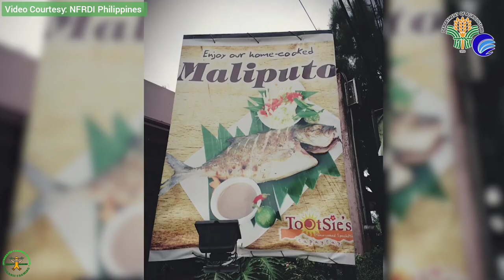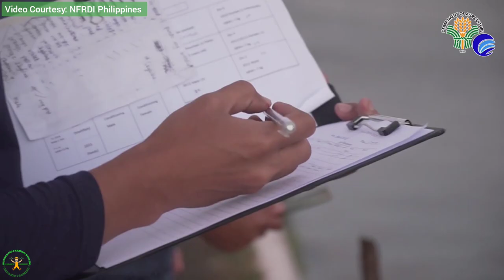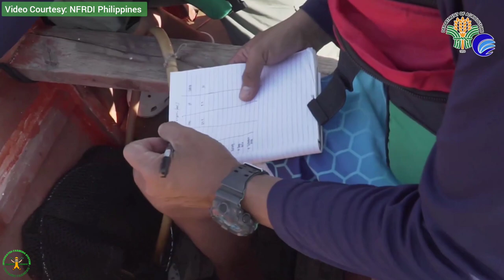Isda sa 50-Peso Bill | Captive Breeding of Maliputo or Caranx ignobilis | Fish Cage Farming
Alam n’yo ba na ang Maliputo (Caranx ignobilis) ay isa sa mga highly-priced na isda na matatagpuan sa Batangas at ibang bahagi ng Pilipinas? Ang DA-National Fisheries Research Development Institute (NFRDI), sa pamamagitan ng Freshwater Fisheries Research and Development Center (FFRDC), ay ilang taon nang nag-aaral kung paano mapadami ang Maliputo upang makatulong sa pagiging sustainable ng supply ng fingerlings na maaaring maibahagi sa ating mga fisherfolk na interesadong mag-alaga nito. Alamin kung paano pinapalaganap ng NFRDI ang teknolohiya sa pagpaparami at pag-aalaga ng Maliputo sa pamamagitan ng Technology Business Incubation (TBI) program na pinondohan ng DA-Bureau of Agricultural Research (BAR).

The information contained on this channel are for educational and informational purposes only.

NOTE: THIS VIDEO IS ONLY FOR PERSONAL REACTION PURPOSES ONLY.